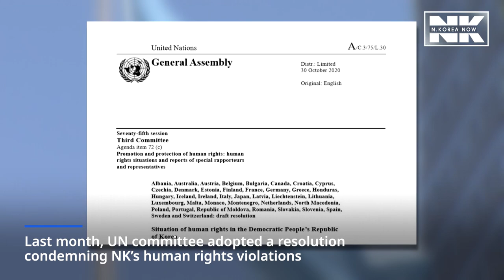N. Korea praises itself as a champion of human rights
NK praises itself as a champion of human rights